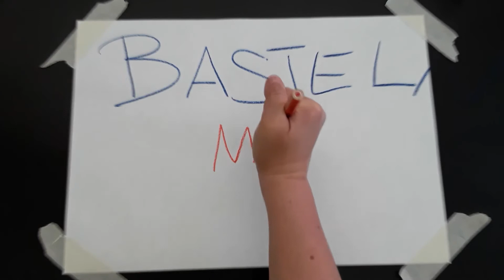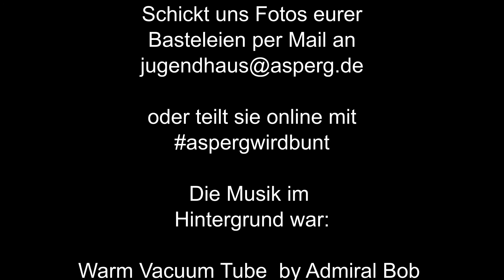Schlangen aus Klorollen aspergwirdbunt | Basteln mit Jelena und Tanja | Sommerferienprogramm 2020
Die erste Bastelanleitung ist da: lustige Schlangen aus leeren Klopapierrollen - davon habt ihr im Moment bestimmt einige zuhause. Wir wünschen euch viel Spaß und sind bei Fragen in der Stadtbücherei und dem Jguendhaus für euch da.

Und denkt daran, es gibt weiterhin Basteltüten zum Mitnehmen in der Stadtbücherei.